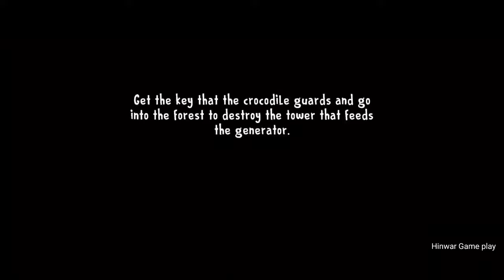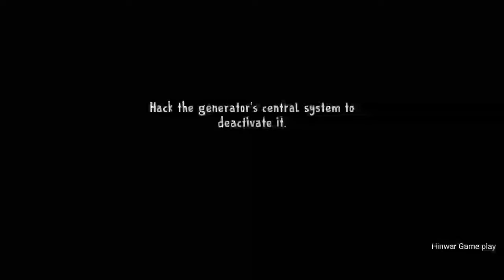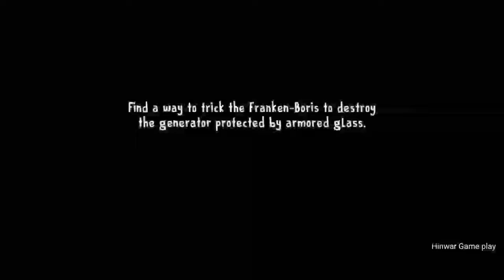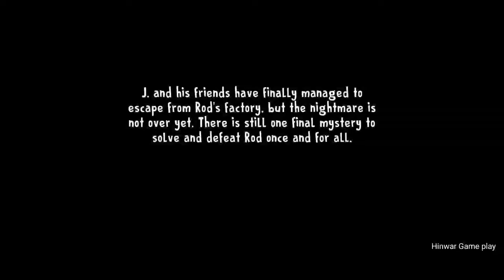Ice Scream 8 In Ghost Mode Full Gameplay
HII FRIENDS.

GAME NAME = Ice Scream 8: Final Chapter